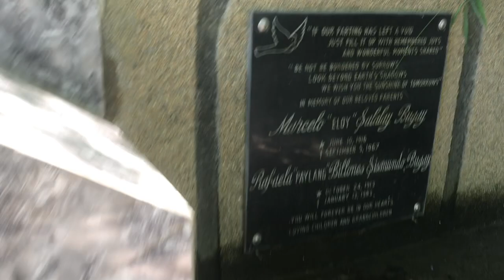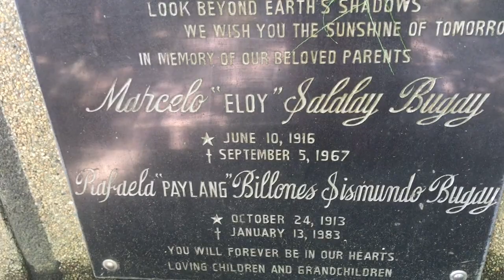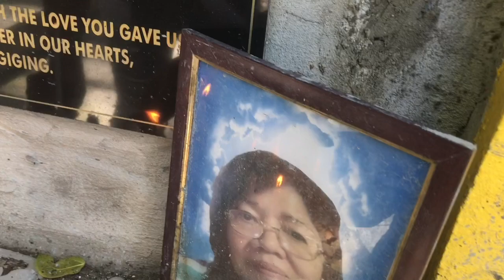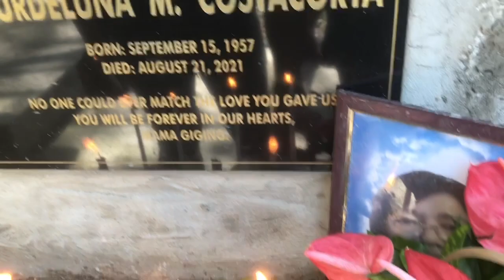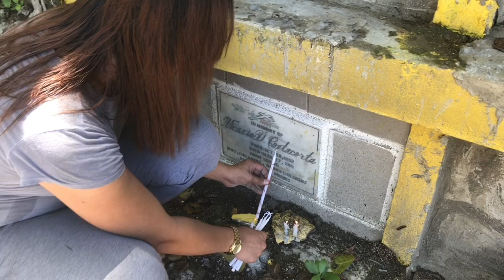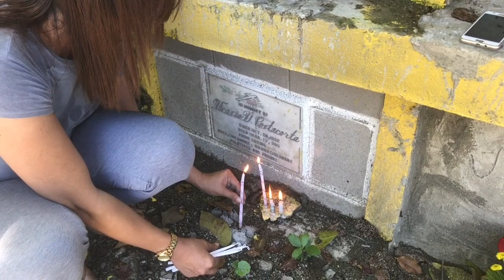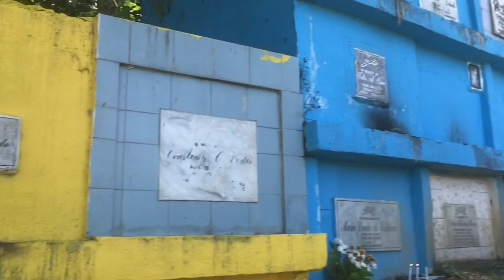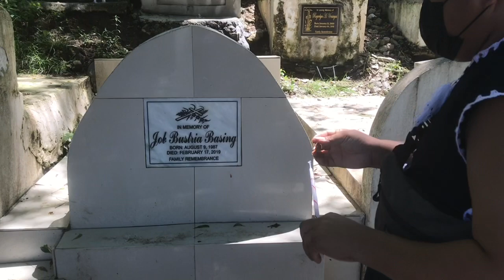Dumalaw kami sa mga yumaong mahal sa buhay undas time